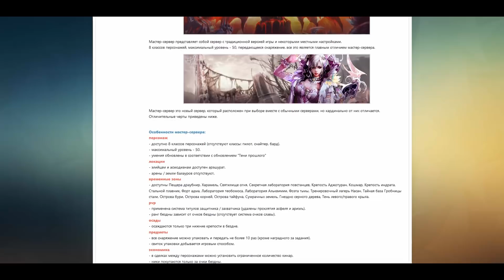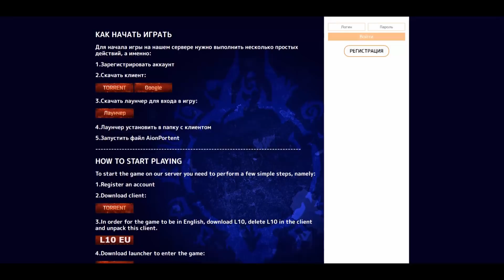Black Desert - Обзор обновления "Земля ДРИГАН"